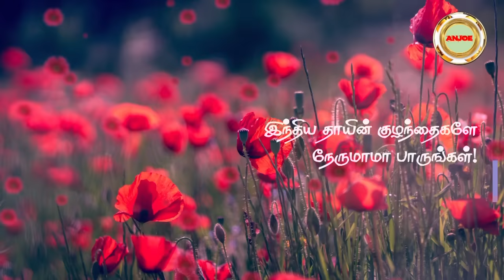இந்தியத்தாயின் குழந்தைகளே |குழந்தைகள் தின சிறந்த பாடல் |AwesomeNehru-Children's Day song#JOY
Singer : Joy Janitha Anbarasu.
Lyrics : Lyrist. A. Anbarasu.
Tune : S.M. Julian.
Music Direction: Joe.
Video Editing : Muthukumar.
Production: ANJOE Arulasir Creations.

watch the new  Nehru song குழந்தைகள் தின கொண்டாட்டம் -

Karaoke of  Indiya thaayin kuzhanthaikale  is uploaded. For School purpose only.